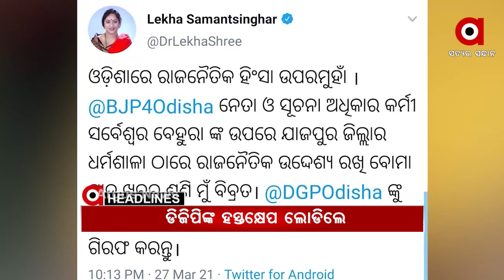Headlines 10 am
ଦେଶରେ ବିଗୁଡୁଛି କୋରୋନା ସ୍ଥିତି... 24 ଘଣ୍ଟାରେ 62, 714 ପଜିଟିଭ୍ ଚିହ୍ନଟ...

ଆଜି ମୋଦିଙ୍କ ମନ କୀ ବାତ କାର୍ଯ୍ୟକ୍ରମ... ରେଡିଓରେ ମନର କଥା ରଖିବେ ପ୍ରଧାନମନ୍ତ୍ରୀ...

ଯାଜପୁରରେ ସୂଚନା ଅଧିକାର କର୍ମୀଙ୍କୁ ମରଣାନ୍ତକ ଆକ୍ରମଣ...

ସର୍ବେଶ୍ୱର ବେଉରାଙ୍କ ଗାଡି ଉପରକୁ ବୋମାମାଡ଼ ଘଟଣା...

ଟ୍ରାନ୍ସଫର୍ମରକୁ ଧକ୍କା ଦେଲା ଟ୍ରକ୍... ଡ୍ରାଇଭର, ସୁପରଭାଇଜର ମୃତ...

ବଢୁଛି କୋରୋନା ଭୟ...ରାଜ୍ୟରେ ଦୁଇ ଶହ ଉପରେ ରହୁଛି ସଂକ୍ରମଣ...

3ଦିନ ପରେ ବଢିବ ତାତି... ମାର୍ଚ୍ଚ 31ରୁ ଜଳିବ ଓଡ଼ିଶା...

ଆଜି ପବିତ୍ର ଦୋଳ ପୂର୍ଣ୍ଣିମା... ଶ୍ରୀମନ୍ଦିରରେ ପାଳିତ ହେବ ଶ୍ରୀଜିଉଙ୍କ ଦୋଳ ଉତ୍ସବ...